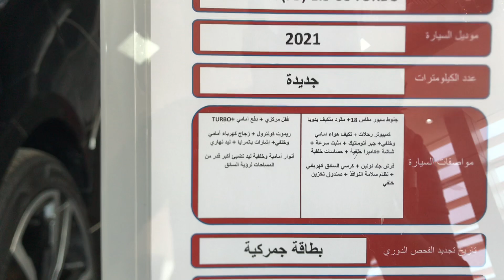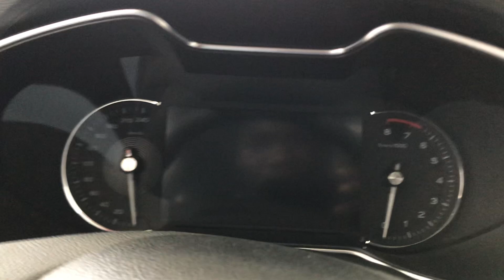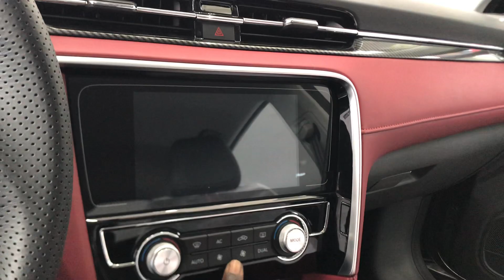ام جي 6 2021 MG 6 فل كامل دبل كلتش مع اسعار mg 5 zs hs جديدة | JOOAUTOMOBILE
ام جي 6 2021 MG 6 فل كامل دبل كلتش هي اكبر سيارات لفت باك لصانع الصيني MG و اسعار ام جي 6 تعتبر مناسبة بنسة لموصفاتها و التصميم الداخلي و الخارجي لـ ام جي 6 2021